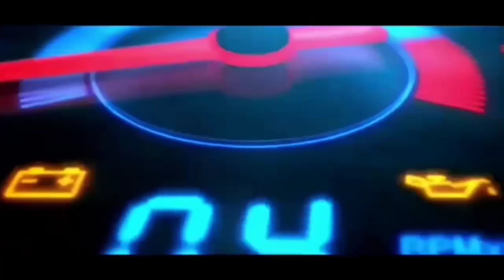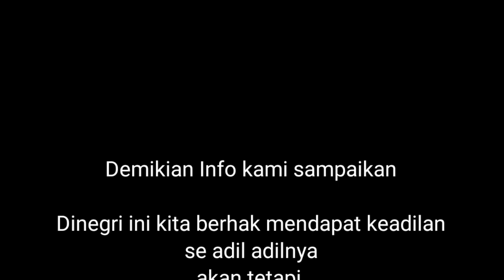KONVOI PAGAR NUSA TRENGGALEK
Editor effect by : MPA OFFICIAL
Recorded Video by : MPA OFFICIAL
Publisher by : MPA OFFICIAL

► Klip video ini murni dibuat / dimiliki tim mas pelatih amatir
► Klip video ini murni buatan tim Mas Pelatih amatir
jika kalian ingin MENGAMBIL dan Meng-upload ULANG hubungi tim kami terlebih dahulu, jangan mengambil video tanpa seizin dari tim kami.